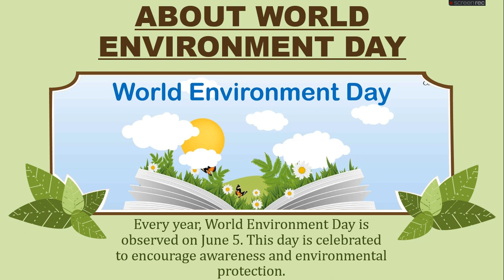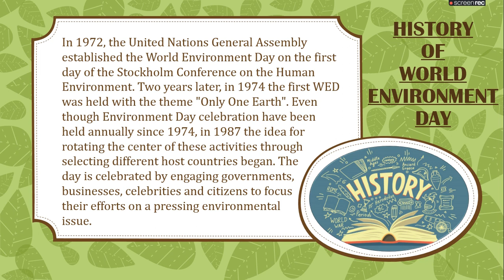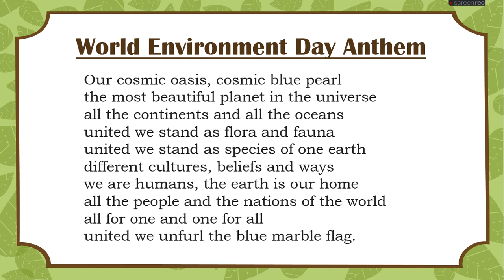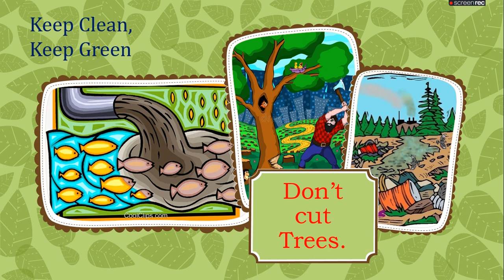World Environment Day #2021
As a family we do lot of hard work in creating original, clean, family content so please do support us by subscribing and watching our videos as in today's world its really difficult to attract audience for clean, family content. We will surely entertain you with our Informative and Interesting Videos.

WORLD ENVIRONMENT DAY 2021 | Ecosystem Restoration | UN Environment Program | Happy Environment Day

World Environment Day is celebrated on June 5th. Ecosystem Restoration is the theme of World Environment Day 2021. Save Earth is the motto begind the UN Environment Porgram, which will witness the UN Decade on Ecosystem Restoration begin with Environment Day 2021.

This video will guide you about the significance of world environment day and tell you all about the international environment day.
This is one of the best environment day video that will tell you about how to save earth and guide you through the save the environment program.
World Environment Day celebrations are witnessed globally to promote the objective of world environment day, and you can utilize the environment day facts mentioned in this video to write an essay on world environment day.
Your questions related to why do we celebrate world environment day, how to celebrate world environment day 2021, world environment day 2021 theme and slogan, importance of world environment day, what is reimage recreate and restore and all other facts of WED will be answered in this video on WORLD ENVIRONMENT DAY 2021.

Visit the World Environment Day official website to know more about the WED 2021 activities

Show your love 💖💖
Hindu religion and universal knowledge